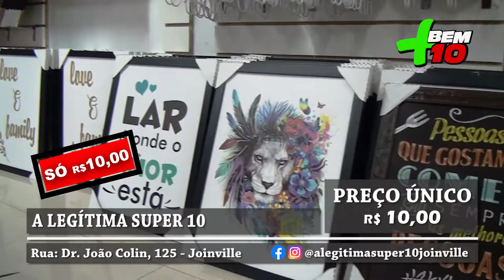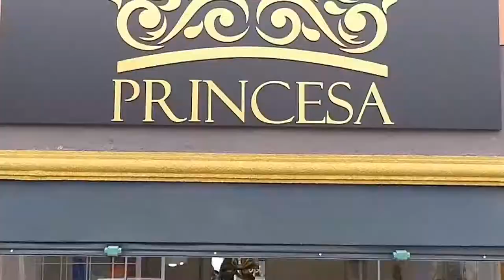A LEGÍTIMA SUPER 10 VIDEO 2 PROGRAMA + BEM 10 12/01/20